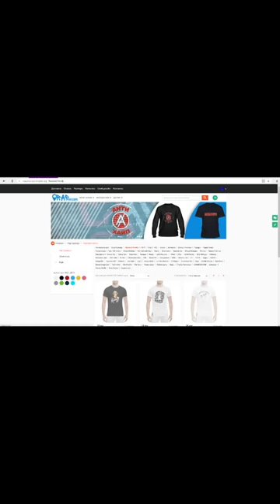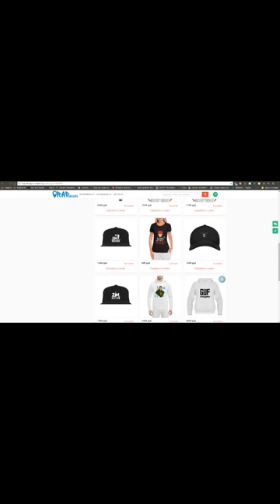Kyivstoner BackStage Big Russian Boss versus Витя АК47 Кулинарный battle (13.3.2018)